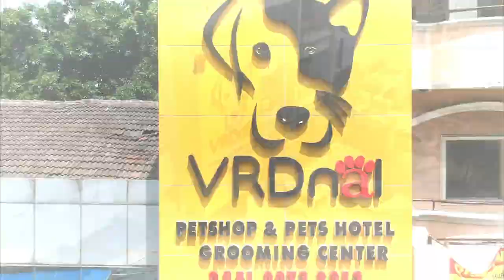WAJIB DIPERHATIKAN KALAU PUNYA ANJING BULU PANJANG - #38 Koko - Shih Tzu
#38 Koko - Shih Tzu
Basic Class Program at Happy Pets Grooming Academy
Groomer : Ferdinal Chandra - VRDnal Pet Shop

open from 08:00 until 21:00!!